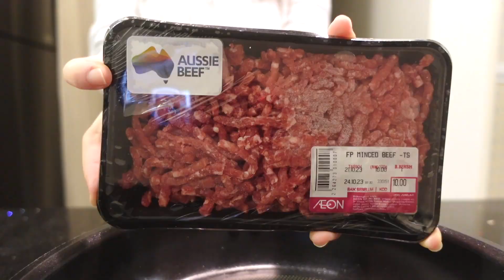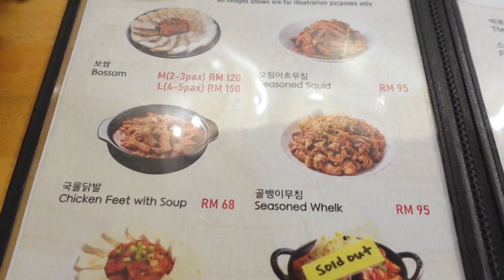what i eat in a week (korean food + easy homemade meals)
hiii :) this is what i eat in a week featuring korean food and easy homemade meal recipes